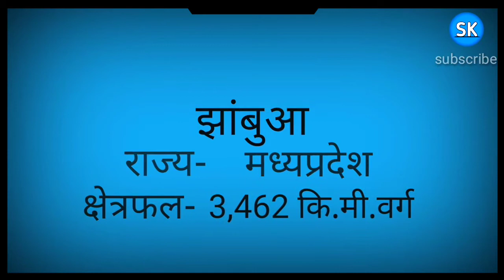RANBANKA RATHORE | MARWAR RIYASAT RATHORE RAJPUT KE 10 SUB SE BADE RAJWADE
Jay mataji ki sa me hu shaktisinh kumpavat aj hum Jane ge Rathore Rajput vansh ke 10 sub se bade rajwado ke Bare me.

MY GEARS:-

50MM LENS

CAMERA TRIPOD

TRIPOD FOR MOBILE

VLOG GORRILA POD